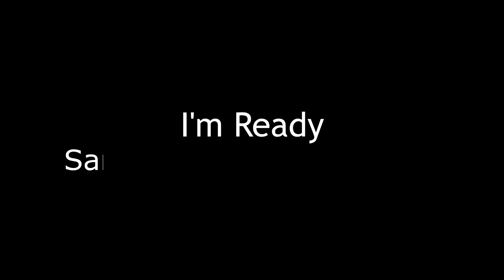I'm Ready - (Sam Smith & Demi Lovato) Guitar Cover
An instrumental cover of Sam Smith & Demi Lovato song "I'm Ready"  with an electric guitar replacing the vocals